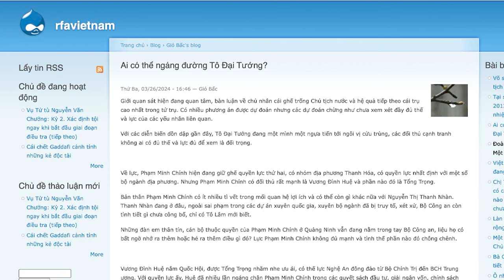Ai có thể ngáng đường Tô Đại Tướng?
Với binh hùng tướng mạnh, với tiềm năng thập diện mai phục trùng trùng điệp điệp khắp nơi, Tô Đại tướng đang một mình một ngựa tiến tới ngôi vị cửu trùng, không có đối thủ nào đủ thế và lực đủ để xem là đối trọng. Nhưng, chính trường nhà Sản thì đầy rẫy mưu mô, thủ đoạn. Tô lộ hình quá sớm, đường đua còn dài, chỉ cần lỡ một bước cũng có thể suốt đời ôm hận. Gây nợ quá nhiều, nếu Tô ngã ngựa, kết thúc sẽ cực kỳ thê thảm.